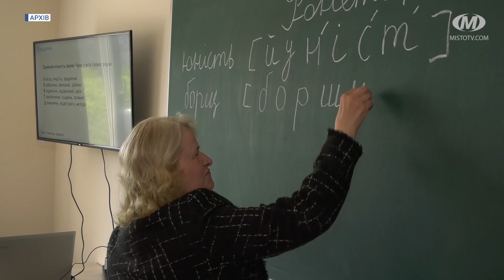Університет третього віку запрошує на навчання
Університет третього віку запрошує на навчання. Майбутнім студентам пропонують обрати будь-який з понад 20-ти факультетів. Викладають українську та чотири іноземні мови, історію, основи володіння оргтехнікою, психологію. А також вокальний та хоровий спів, фольклор, дизайн, агроландшафт. Документи про вступ приймають до 11 вересня. Принести їх можна у Хмельницький міський територіальний центр соціального обслуговування за адресою: вулиця Перемоги, 7а.